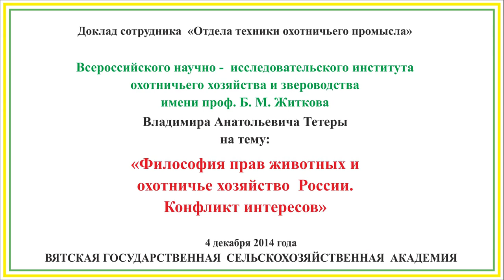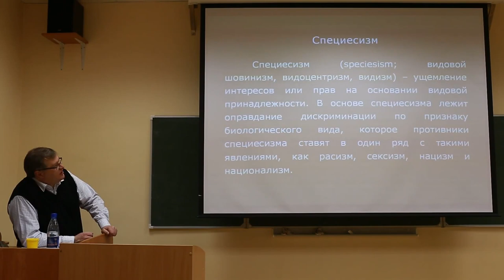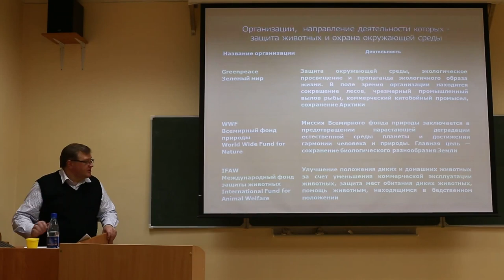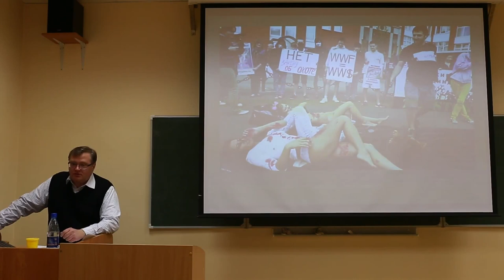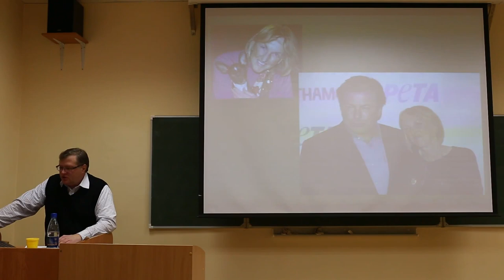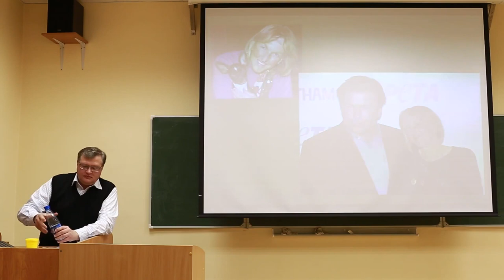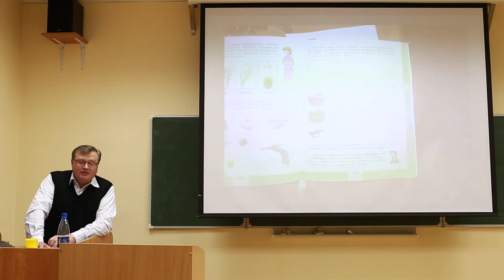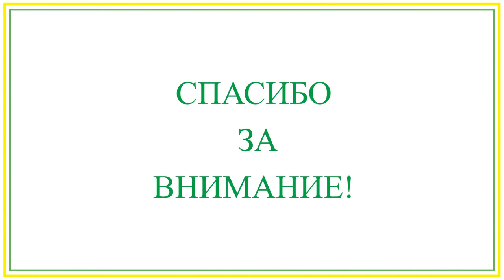В.А.Тетера. Философия прав животных и охотничье хозяйство России. Доклад в ВятГСХА, 04.12.2014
Доклад сотрудника отдела техники охотничьего промысла Всероссийского научно-исследовательского института охотничьего хозяйства и звероводства имени проф. Б.М. Житкова (ВНИИОЗ) В.А.Тетеры на тему “Философия прав животных и охотничье хозяйство России. Конфликт интересов”, прочитанный 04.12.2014 в Вятской государственной сельскохозяйственной академии (г. Киров).
Информационная поддержка: Научное общественное учреждение "Институт природоресурсного и экологического права" (НОУ ИПРИЭП). Представление докладчика: А.В.Пушкин.

Незадолго до того В.А.Тетера представил одноимённый доклад в заседании Секции охотоведения Центрального Дома учёных Российской академии наук (ЦДУ РАН, г. Москва), видео см.

В 2017 г. В.А.Тетера выступил в ЦДУ РАН с содокладом в заседании Секции охотоведения ЦДУ РАН 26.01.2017 “Охотники и ‘зеленые’ – противники или союзники?”, видео см.

Источник видео: Доклад В.А.Тетеры "Философия прав животных и охотничье хозяйство России. Конфликт интересов". Продолжительность 01:42:44. Опубликован на ютуб-канале Владимира Семакова 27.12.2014. URL